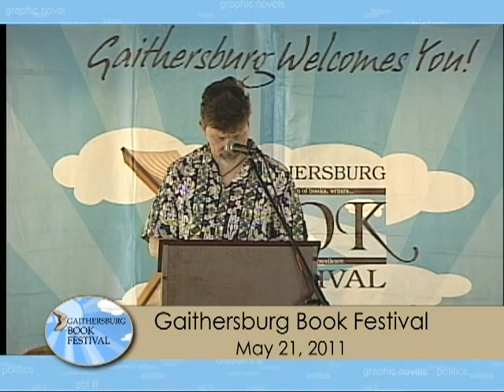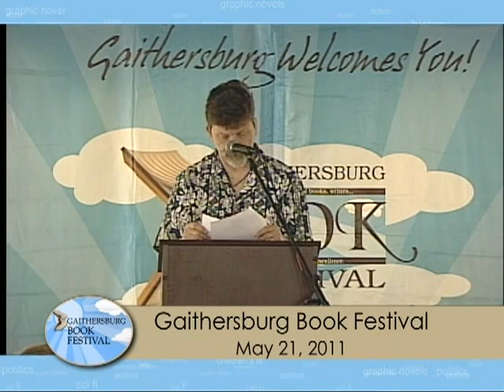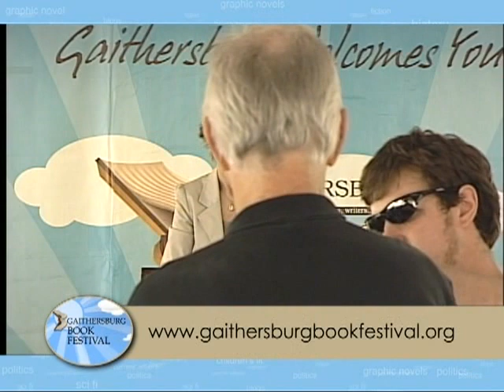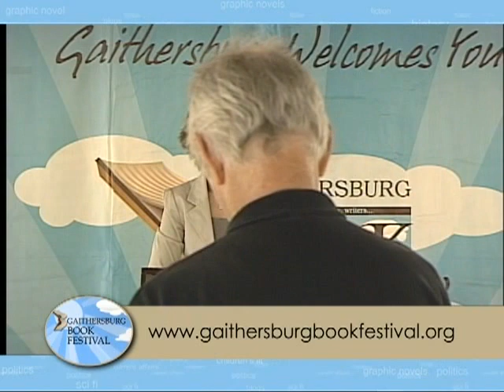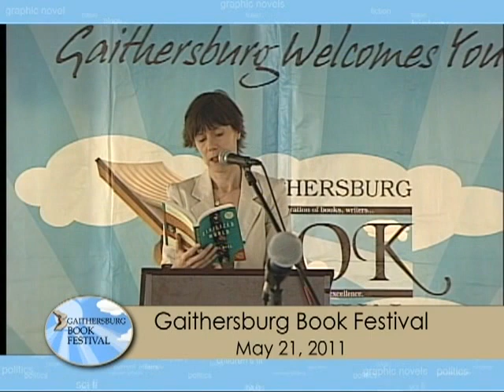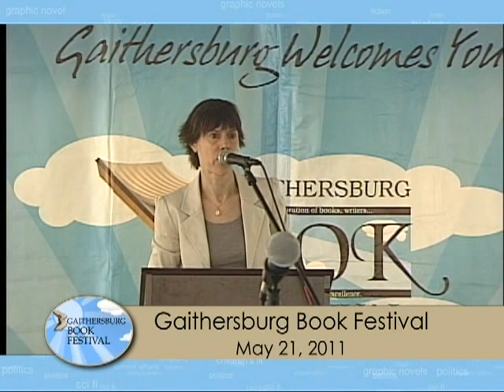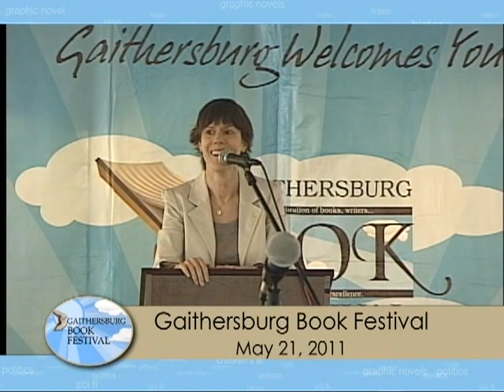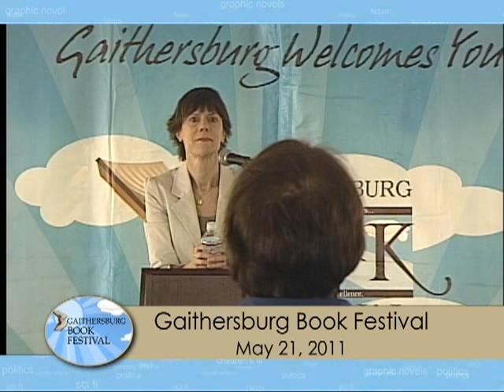2011 Gaithersburg Book Festival Featured Author - Susi Wyss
Susi Wyss is the author of the novel, "The Civilized World" (Holt Paperbacks), her first book. Her fiction is influenced by her 20-year career managing women's health programs in Africa, where she lived for more than eight years. Ms. Wyss holds a B.A. from Vassar, an M.P.H. from Boston University, and an M.A. in fiction writing from Johns Hopkins University. She lives in Silver Spring, Maryland.